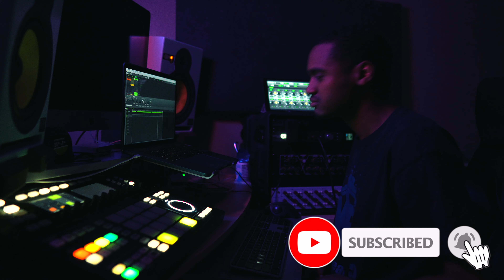Maschine Beat Making : Playing a R&B instrumental in Maschine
NATIVE INSTRUMENTS (PRODUCT PURCHASES)

- Maschine MK3 Dinamo Limited Edition

More Music

🆓   🆓   🆓   F R E E   V I D E O S   🆓   🆓   🆓

Maschine mk3
Maschine Mikro mk3
Maschine
Maschine studio
Maschine mk3 tutorial
Native instruments Maschine mk3
Maschine masters
Maschine mk2
Native instruments Maschine
Maschine tutorials
Maschine mikro
Maschine jam
Maschine studio tutorials
Mk3 maschine